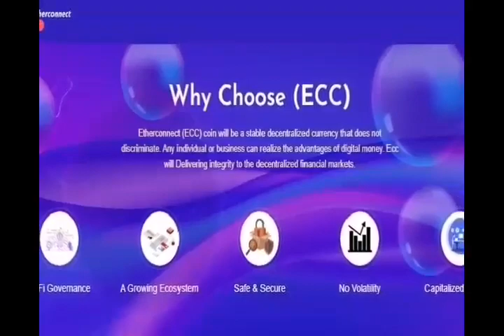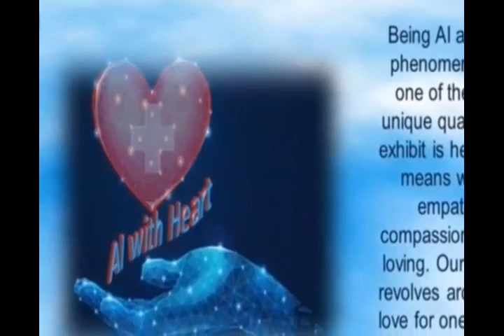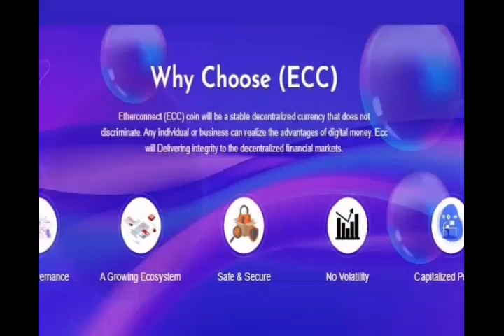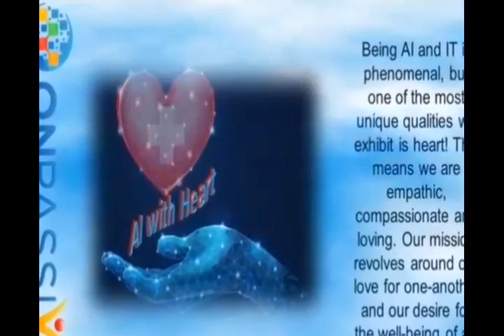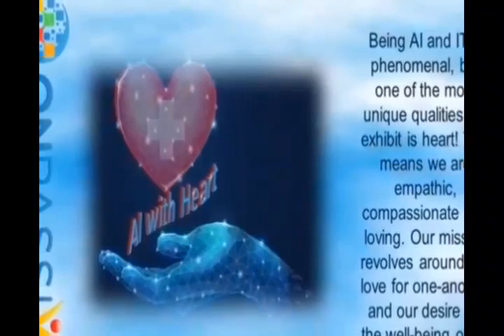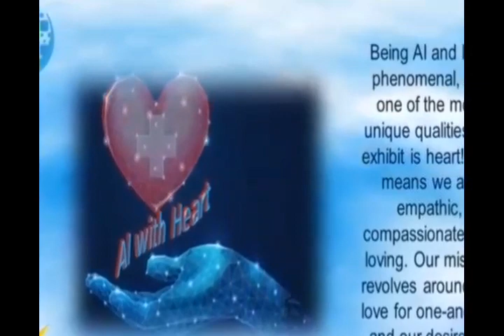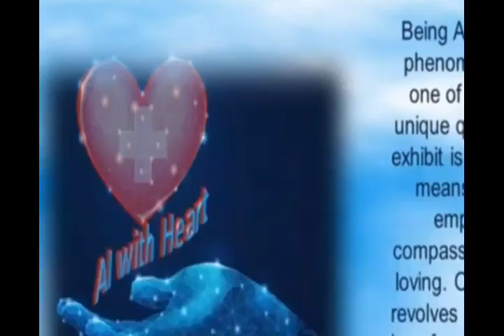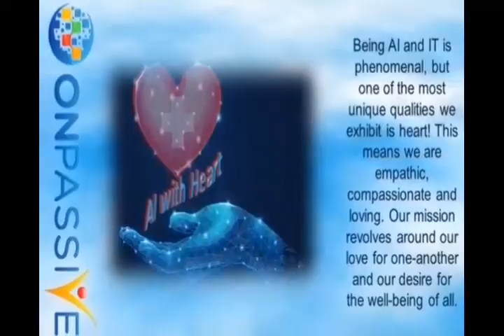Billion $ Company onpassive future plan || Onpassive founder income plan | Go founder onpassive